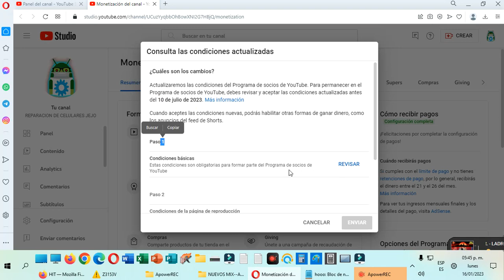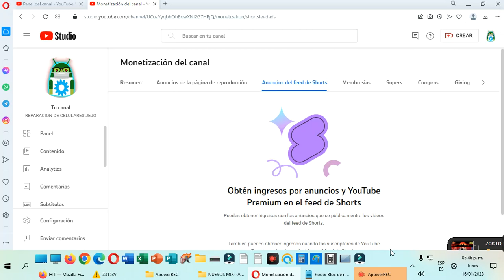como activar monetización en videos shorts